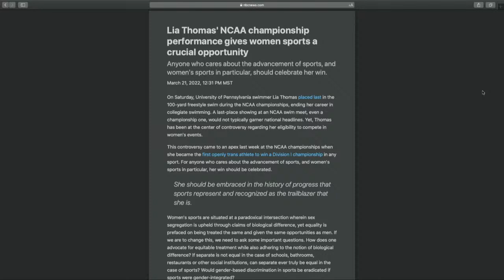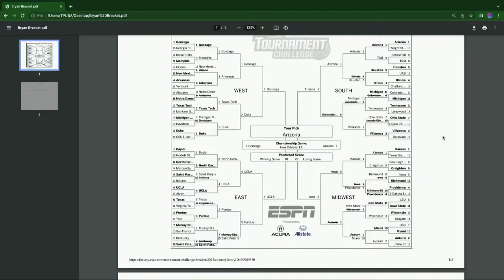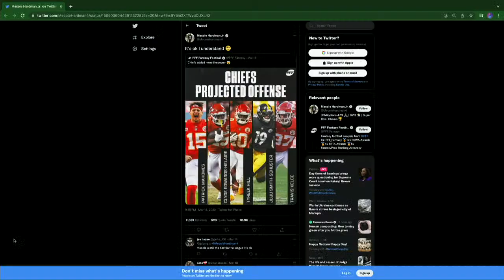Lia Thomas, March Madness, ESPN Spreads Propoganda, Ohtani Rule & More! - Breakaway LIVE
Host Jon Root joined by Bryan Farnsworth breaks down his time at the NCAA swimming championships, Jake Crain of Daily Wire's "Crain and Co" joins to chat March Madness Sweet 16, former MLBer Dennis Sarfate gives his take on the Ohtani Rule and so much more non-woke sports talk!!